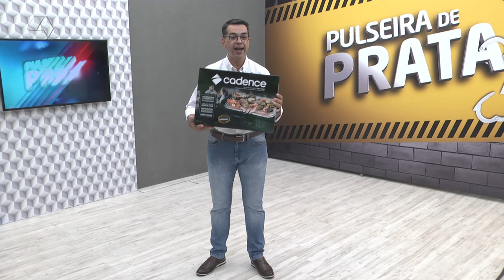Pulseira de Prata 23/03/2022